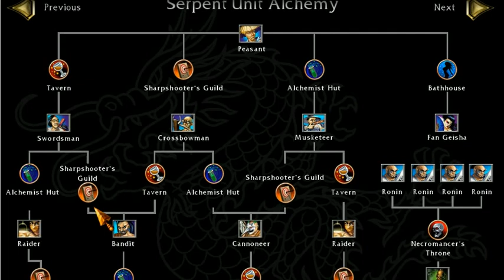BATTLE REALMS GAME PART 2-16